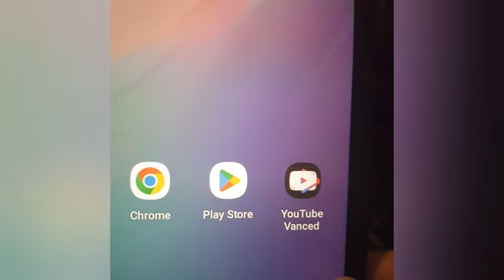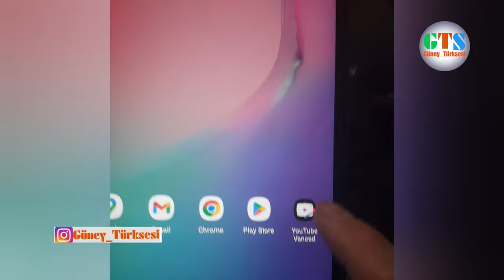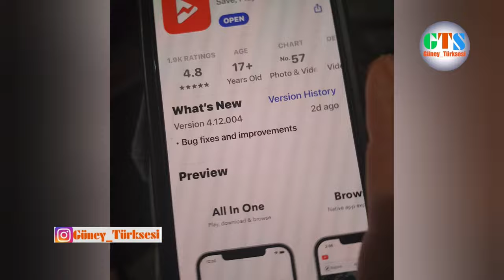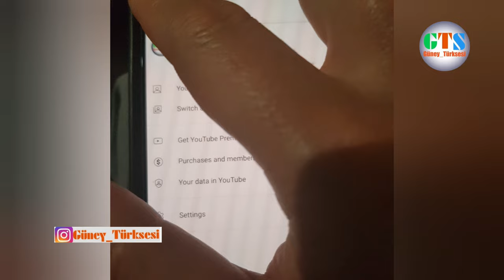pul ödəmədən reklamsız youtube'a baxın